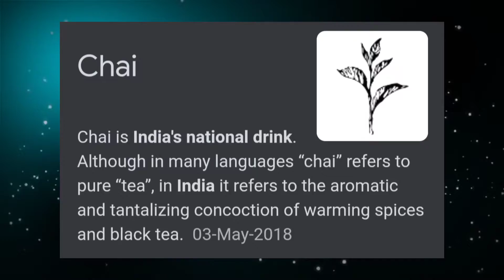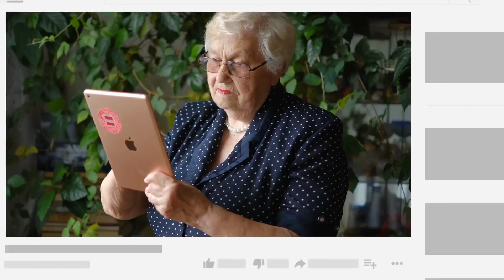चाय भारतीय संस्कृति नहीं है?। The word 'chai'derived from Chinese word 'cha' which Means 'Tea'.|TRF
Tea is World No .1 Beverage.About 2 Billion people drinks tea daily.
Now,Tea is the national drink of India.
The word'chai'derived from Chinese word'cha'which Means'Tea'.
If you like the fact, make sure you hit the like button and also gave a chance to others to being knowledgeable and can subscribe to our channel for more information.